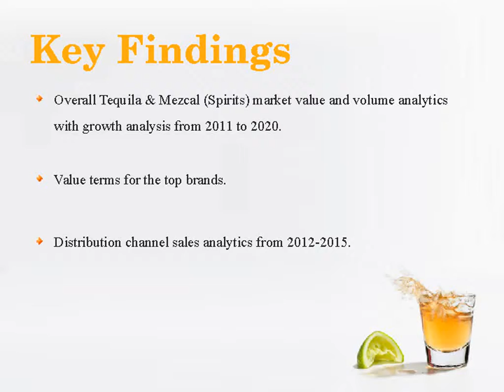Tequila Mezcal Spirits Market in India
Market Reports on India present the latest report on “Tequila & Mezcal (Spirits) Market in India”, The research handbook acts as an essential tool for companies active or planning to venture in to India's Tequila & Mezcal (Spirits) market.